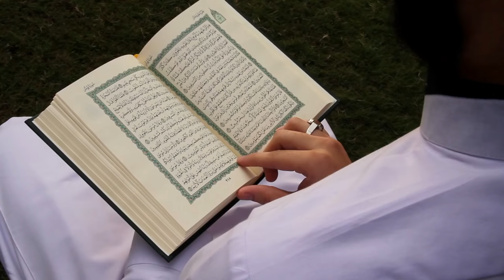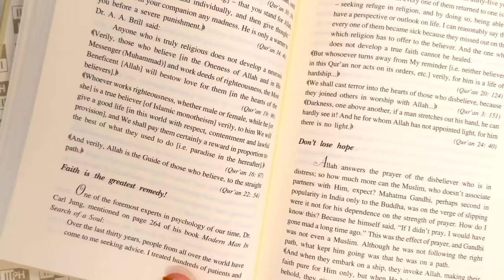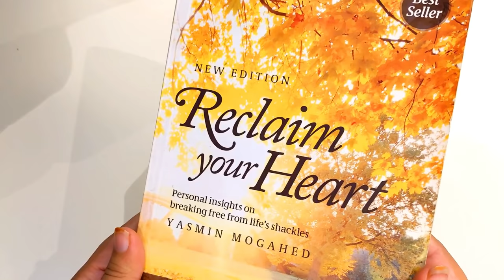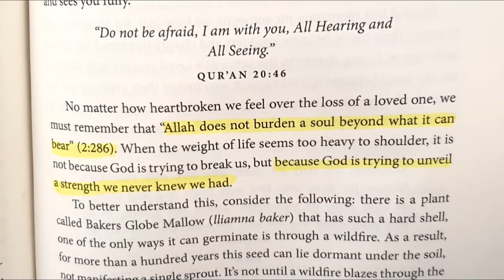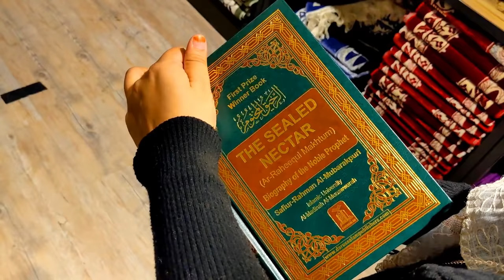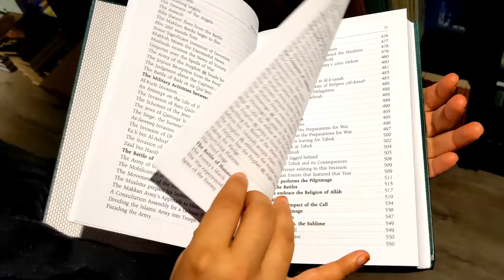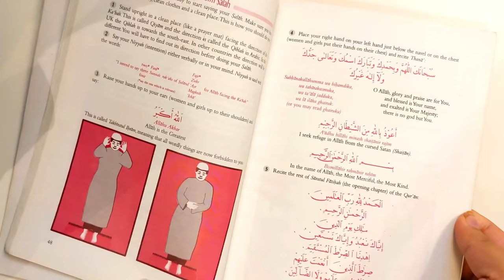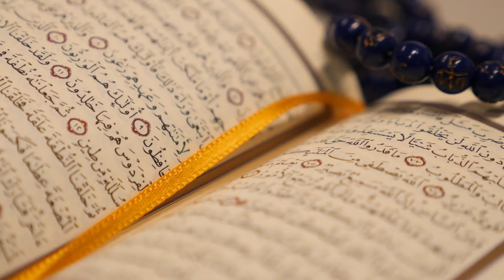5 BEST ISLAMIC BOOKS TO READ | Ramadan Series 2021 | Ramsha Sultan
Quran is the Ultimate Book of all times and we should focus on reading and understanding The Book of Allah, but apart from this, there are some amazing Islamic Books that can help you understand Deen better.

This video is for Book Lovers, bringing you some of the Best Book Recommendations.

Time Codes :
0:00  Introduction
0:39 Don't Be Sad - Dr. shaykh Aaidh ibn Abdullah al-Qarni
1:46  Reclaim Your Heart - Yasmin Mogahed
3:29  Secrets of Divine Love - A. Helwa
4:11  The Sealed Nectar - Sheikh Safi-ur-Rahman al-Mubarkpuri
5:42  Islam Beliefs and Teachings - Gulam Sarwar
6:22  The New Muslim Guide - Fahad Salim Ba Hammam

ABOUT MY CHANNEL :
I make each video with a goal that anyone who watches it, should go back with some information or knowledge for sure.
Join me in my journey of making useful and informative content.
Love You !
Ramsha Sultan